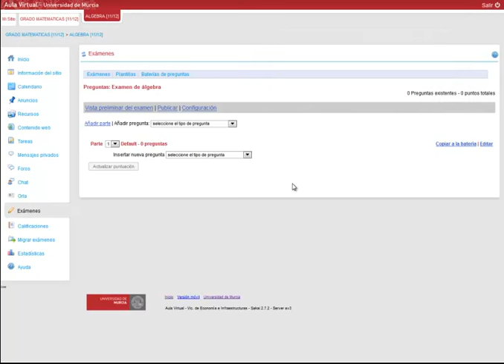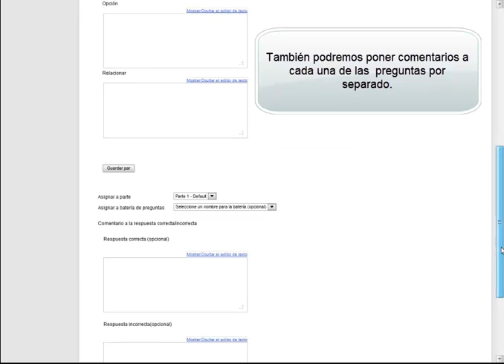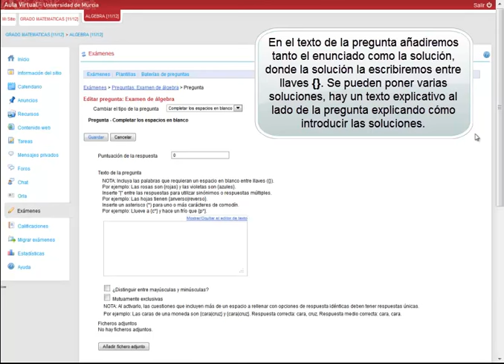Lección 29 -- Aula Virtual Sakai -- Exámenes: Creación de preguntas